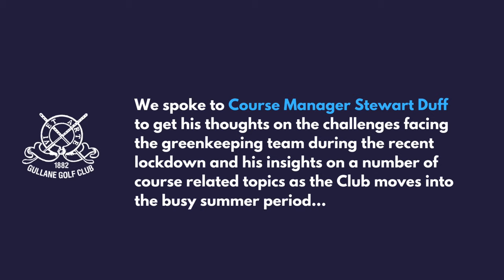Interview with Stewart Duff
Interview with Stewart Duff, Course Manager, to get his thoughts on the challenges facing the greenkeeping team during the recent lockdown.